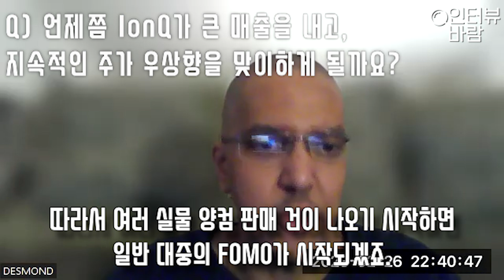미국인 IonQ 아이온큐 집중투자자 Desmond 인터뷰 (1부) (feat. 엔비디아 15년 투자 텐베거 경험자의 IonQ 투자 이유)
-가을바람월드 '유튜브 멤버십' 가입으로 후원해주세요! ^^

00:00 오프닝
00:40 Desmond 자기소개
01:27 IonQ 투자 비중은?
02:15 어떤 배경으로 양컴에 투자하게 되었는지?
05:05 누가 최고의 양컴기업이고, 왜?
07:02 누가 IonQ의 경쟁사인가?
10:17 IonQ 주가 우상향은 언제쯤?
11:28 양컴 기업이 매출 내기 어렵다는 의견에 대한 생각은?
12:50 누가 IonQ의 첫 양컴 실물 매수 고객일까요?
14:11 미국인들은 '양자'에 대해 어떻게 생각하나요?

구독🔔과 좋아요👍 꼭 부탁드려요~💕
'구독'과 '좋아요', '알람설정', '댓글', '멤버십 가입'은 제게 큰 힘이 됩니다 ^^